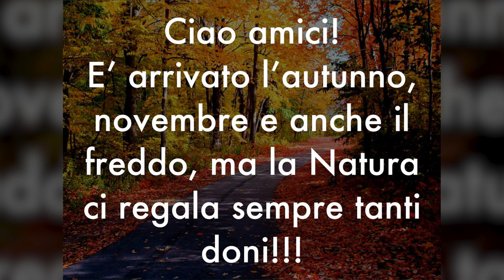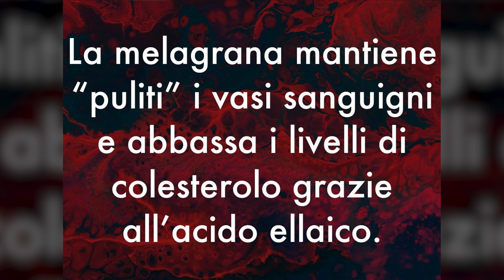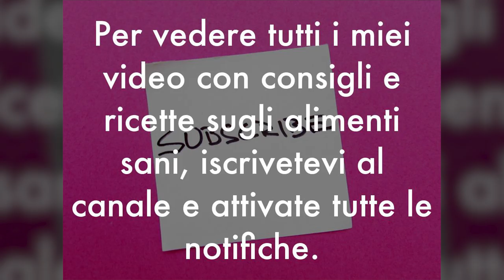MANGIA MELAGRANA OGNI GIORNO, ecco COSA SUCCEDERA’ al tuo CORPO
Ciao amici! Sapevate che la melagrana ha tantissimi benefici? Ecco perché mangiarla ogni giorno!

🌱 SCARICA GRATIS sul mio sito le RICETTE LIGHT
per la DIETA d'AUTUNNO

Nota bene

Simona Vignali